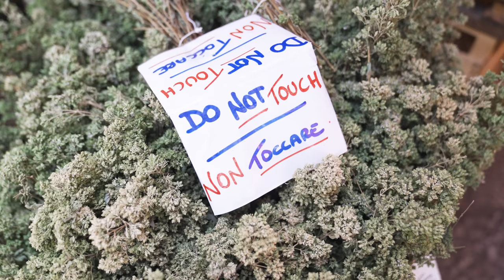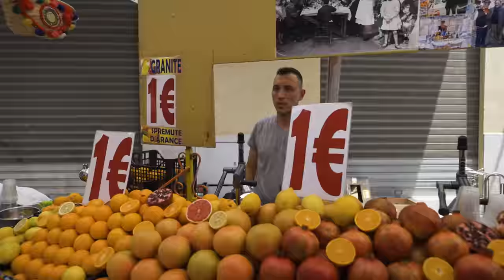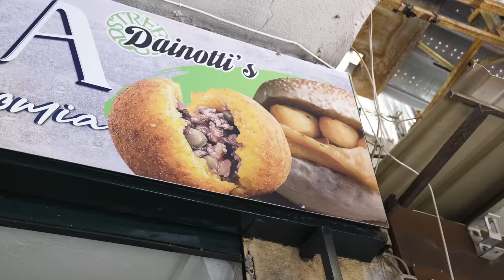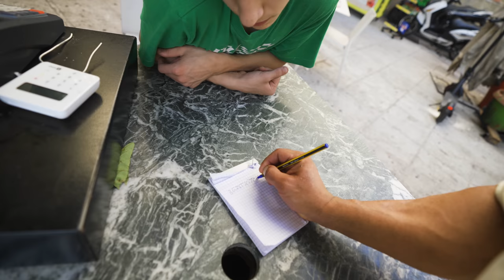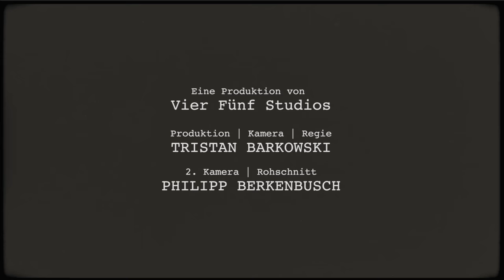StreetFood in PALERMO 🇮🇹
2. Kamera / Rohschnitt: Philipp Berkenbusch